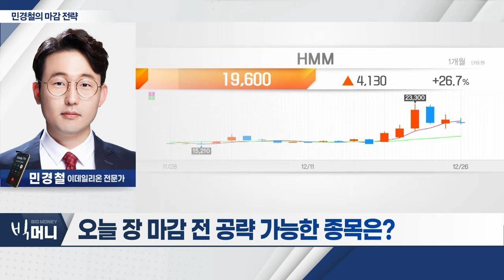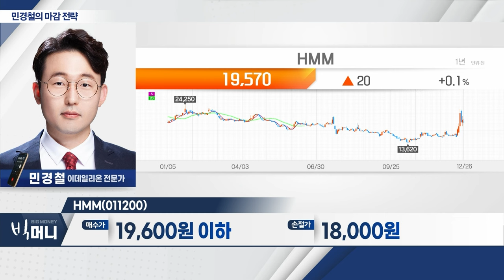HMM(011200)... 내년 상반기 본 입찰 시점... 주가 상승 모멘텀 기대_민경철 마감 전략 (20231226)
- '배터리 아저씨' 압수수색... 금양 등 2차전지株 약세
- ‘JP모건 헬스케어’ 기대... 제약‧바이오株 강세
- 제약‧바이오株 상승 시, 분할매도 대응 전략 유효

HMM(011200)
- 매각 이슈로 눌림목 구간 위치
- 내년 상반기 본 입찰 시점... 주가 상승 모멘텀 기대